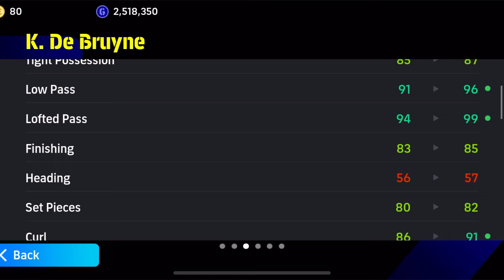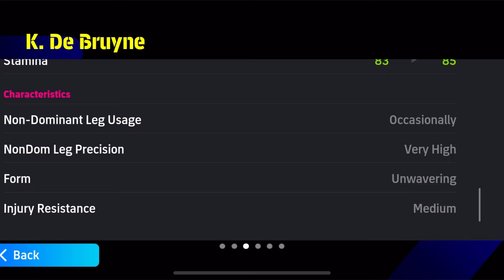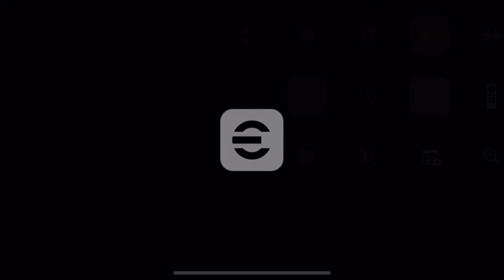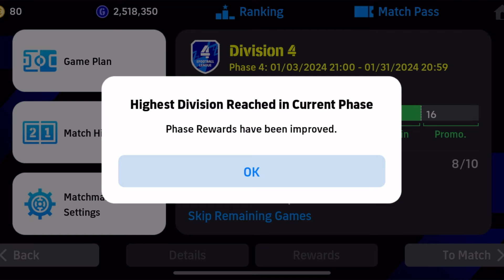De Bruyne 101 Booster POTW Score Hat Trick In First Half 🥵 Lucky If You Pack Him 🔥 efootball 24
- Let me know what type of video you guys want to see next

- What player should I review next…???

- Ingnore tag

Efootball mobile pack open
Efootball game play mobile
Efootballl2024 mobile
Pes 24 mobile
Pes efootball 24 mobile
Efootball crazy game play
Efootball division